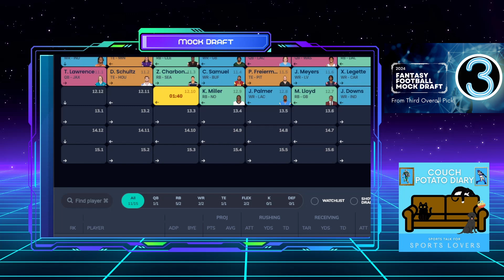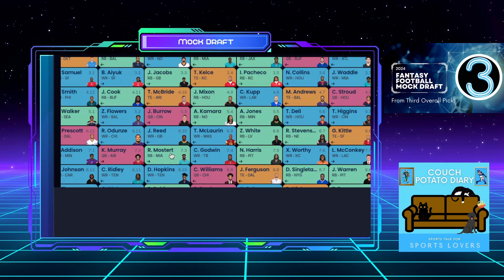Fantasy Football Mock Draft - 3rd overall | NFL Fantasy Football Preview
Fantasy Football season is upon us which means it is mock draft time! Peter Klein is going through every spot in a 12-team league. Today, he drafts from the third overall spot. See what the Fantasy Football strategy is from the third overall slot.

We Had No Idea: every Wednesday morning,